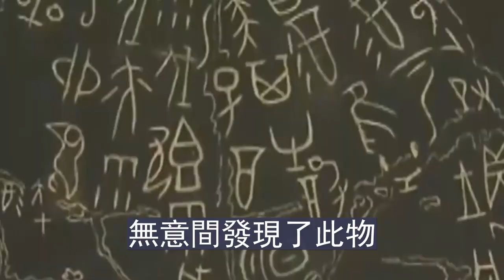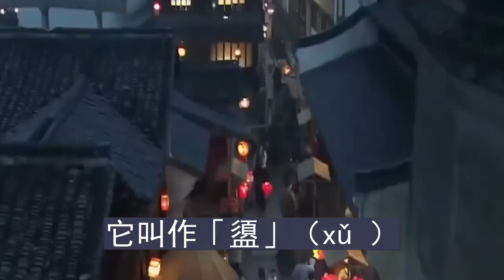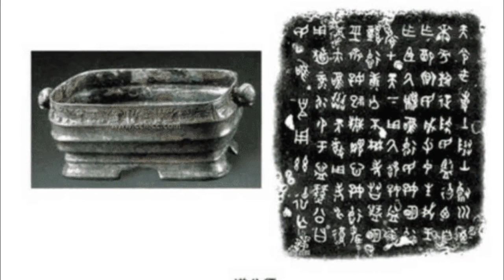考古發現一隻古怪「青銅飯盒」記錄四千年前夏朝的神話傳說！